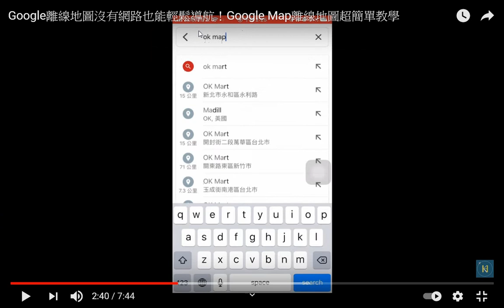推薦#Google離線地圖沒有網路也能輕鬆導航！Google Map離線地圖超簡單教學 秘訣是痾ok map 然後儲存該地圖20200609+網址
閩南語讀經影片合輯